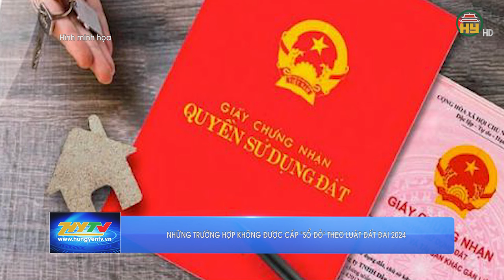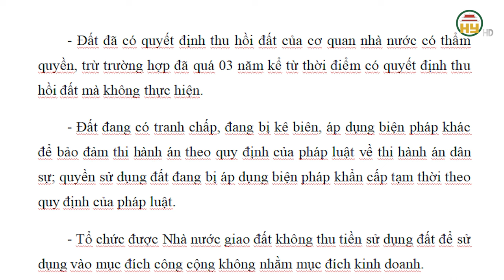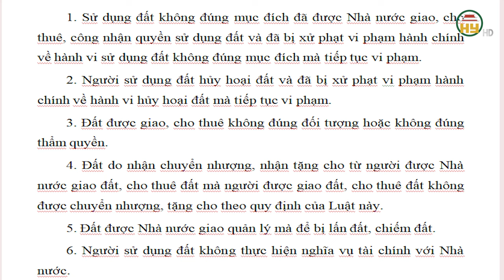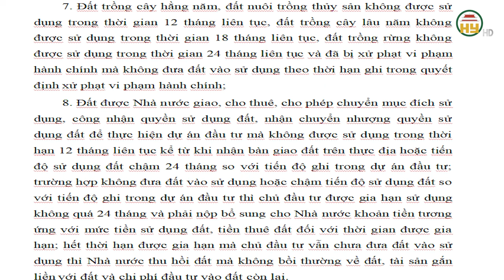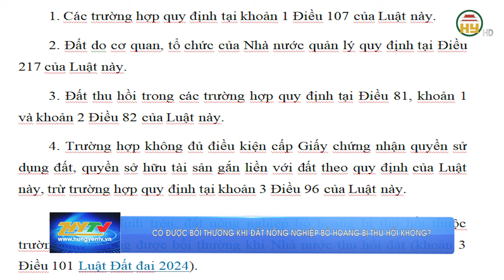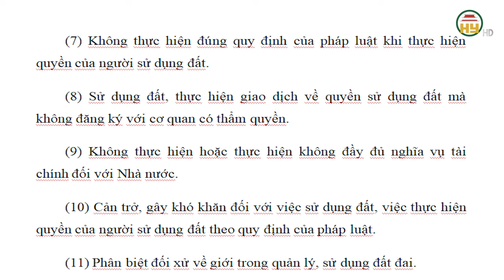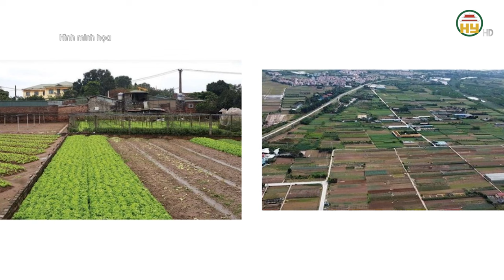Những trường hợp không cấp “SỔ ĐỎ” theo Luật Đất đai 2024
Hưng Yên TV | Những trường hợp không cấp “SỔ ĐỎ” theo Luật Đất đai 2024
Xin mời xem thêm
Tiktok: Truyền hình Hưng Yên
Facebook: Đài Phát thanh và Truyền hình Hưng Yên
Zalo: Đài PTTH Hưng Yên